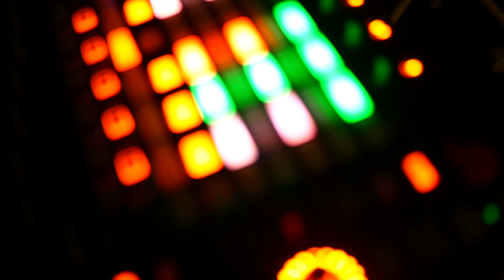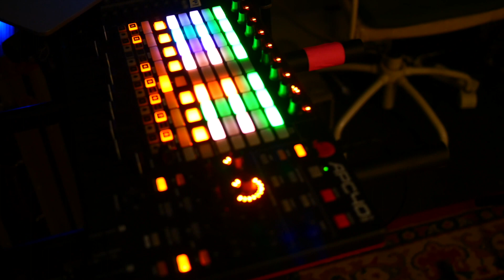Rhi - Night Driving (Live Rehearsal Performance)